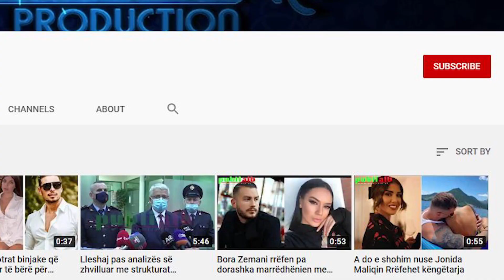Horoskopi për ditën e enjte, 20 tetor 2022